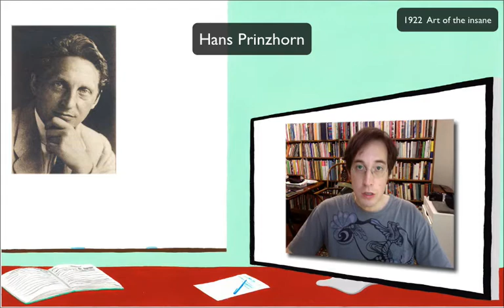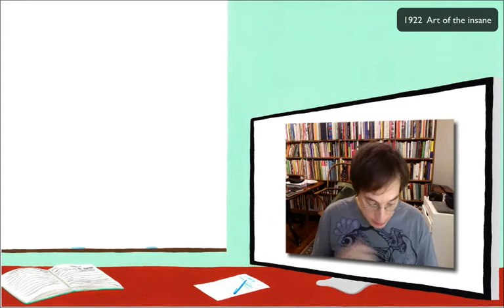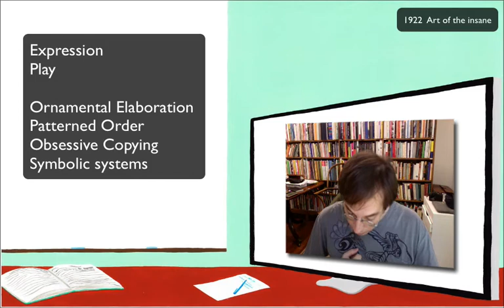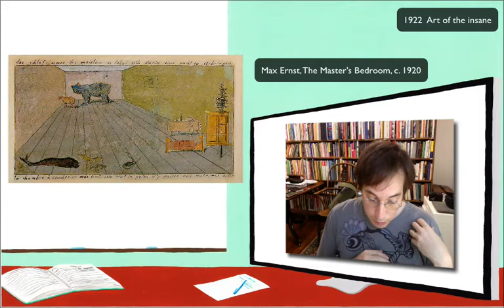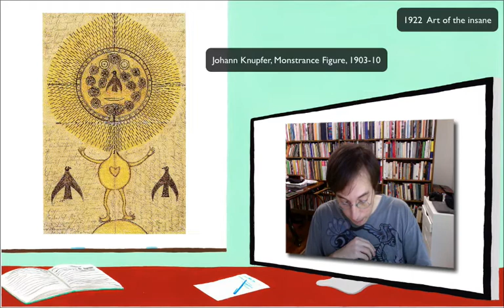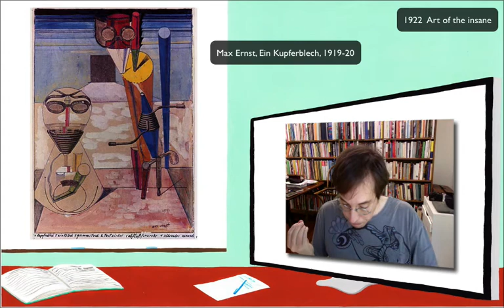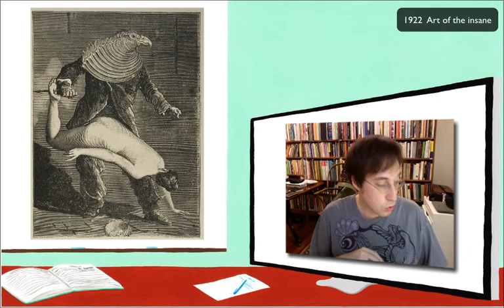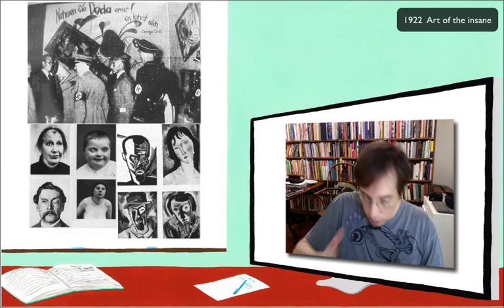1922 狂気のアート、パウル・クレーとマックス・エルンスト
講師：ロジャー・マクドナルド（AIT）

本レクチャーは、2012年1月、NPO法人AITの設立10周年を記念して、AITが蓄積した知識や経験を多くの人と共有し、混迷する時代においてなおアートが必要であることを広く伝えてゆきたいとの思いから、アートレクチャー「E-MAD」シリーズを「FREE MAD」に名称を改め、無料で公開しています。

「FREE MAD」とは、AITが2001年から2019年まで開講した現代アートの教育プログラム「MAD (Making Art Different＝アートを変えよう、違った角度で見てみよう)」のプログラムのひとつです。

100年の旅をナビゲートするのは、AITのロジャー・マクドナルドと英国で出版された20世紀芸術の概説書『1900年以降の芸術：モダニズム、アンチモダニズム、ポストモダニズム（Art Since 1900）』。

パブロ・ピカソの≪アヴィニョンの娘たち≫やマルセル・デュシャンの≪泉≫、またロシア構成主義など、世界のアートの歩みに大きな衝撃を与えた運動や思想、作品、批評を、1900年から1968年まで80本のレクチャーを随時公開しています。（『Art Since 1900』は、2019年6月に東京書籍より日本語版も出版されました）

- NPO法人アーツイニシアティヴトウキョウ[AIT/エイト]

* レクチャー内容に関する質問は、受け付けておりません。